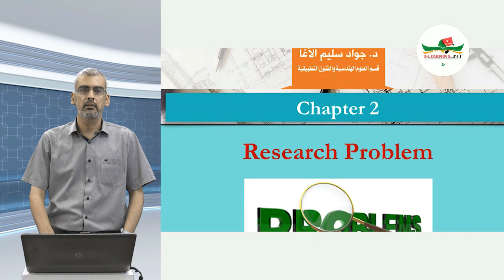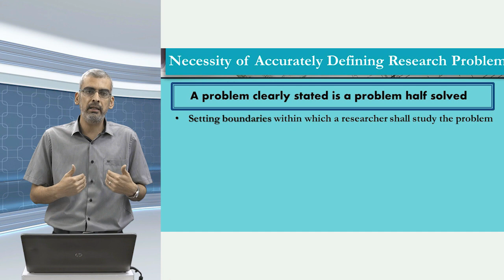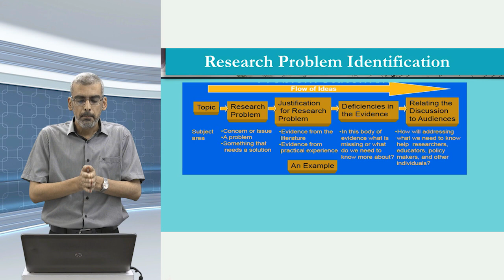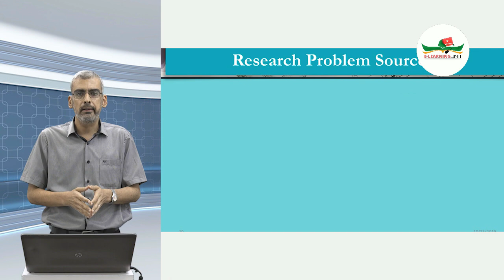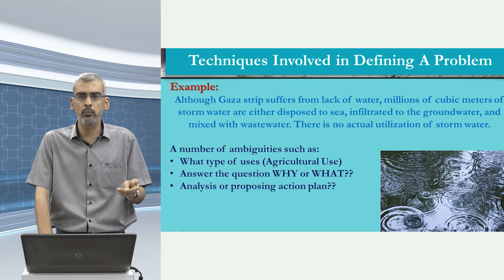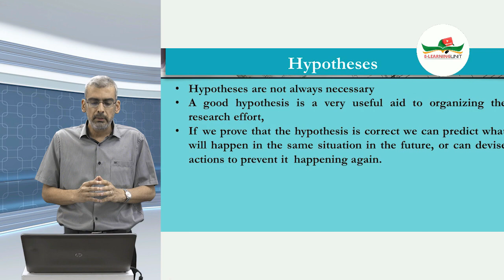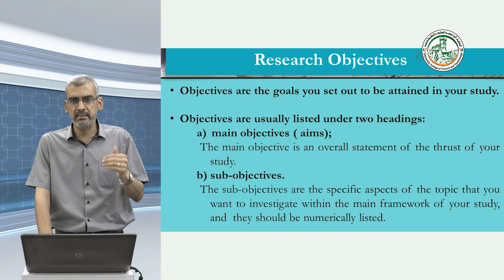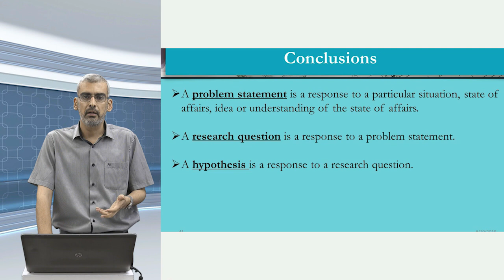اللقاء الثاني : أساليب البحث العلمي / مشكلة البحث - Research Problem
د.جواد سليم الأغا
الكلية الجامعية للعلوم والتكنولوجيا
أساليب البحث العلمي
Research Methodology
مشكلة البحث
Research Problem